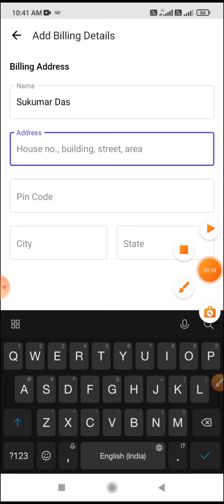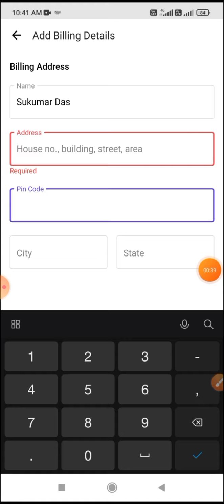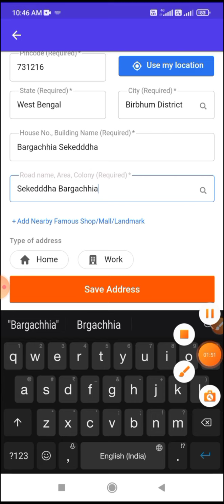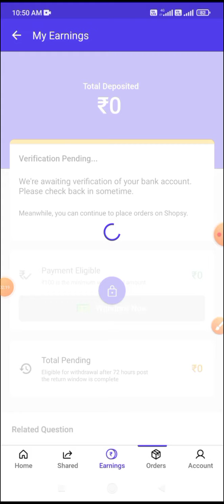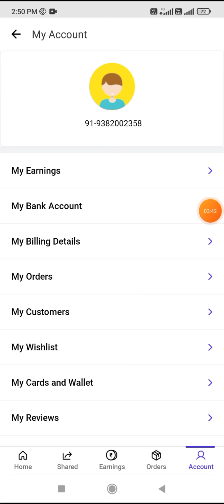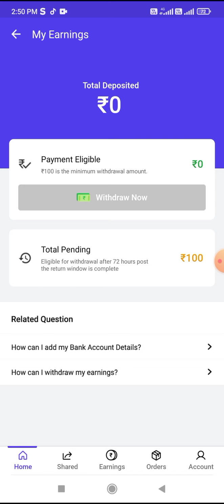Shopsy Apps Cashback 100 Bank Account Free delivery charge Ek product uske sath Shoping Rs1Rupe ma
shopping app name

Shopsy  Play Store download

product name     Crejo

telegram join